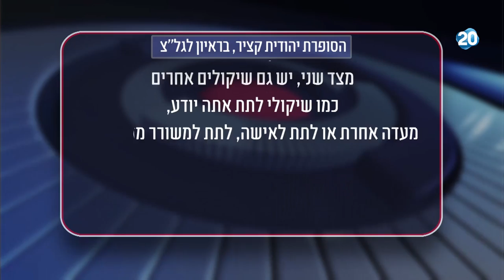פטריוטים - הסופר דוד גרוסמן התבשר ביום ראשון כי זכה בפרס ישראל לספרות